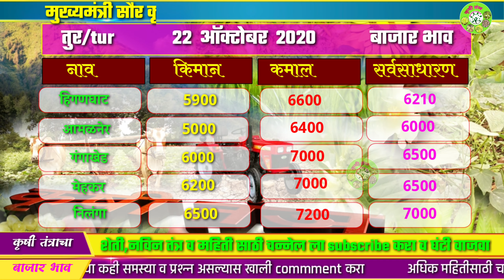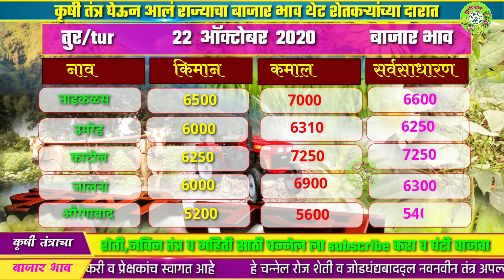आजचा तुर बजार भाव | तुरीचे आजचे भाव | toor market report